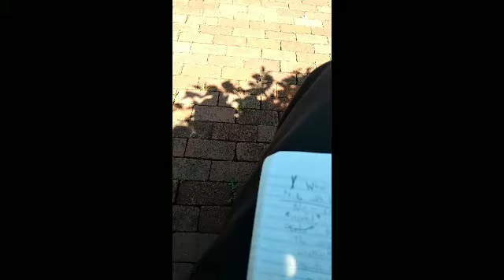Un-scholarly reflections. An attempt to ask: What is Philosophy?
An attempt to ask: What is Philosophy? With the philosophy of Leo Strauss, Martin Heidegger and Nietzche as guides.

Sophocles Antigone

Chorus

[332] Wonders are many, and none is more wonderful than man. [335] This power spans the sea, even when it surges white before the gales of the south-wind, and makes a path under swells that threaten to engulf him. Earth, too, the eldest of the gods, the immortal, the unwearied, [340] he wears away to his own ends, turning the soil with the offspring of horses as the plows weave to and fro year after year.

Sir Richard Jebb, 1891

The Heidegger version in translation:

The manifold uncanny sway

And nothing uncannier than man,

He fares forth upon the foaming tide

amid winter's southerly tempest--

and cruises among the deep opening swells,

He wearies as well

the noblest god, the earth

the indestructable, the tireless

driving plows back and forth

with steeds.